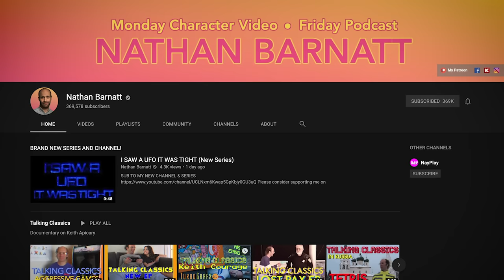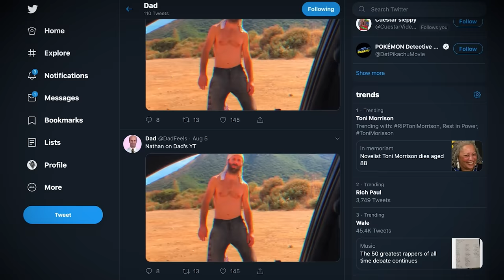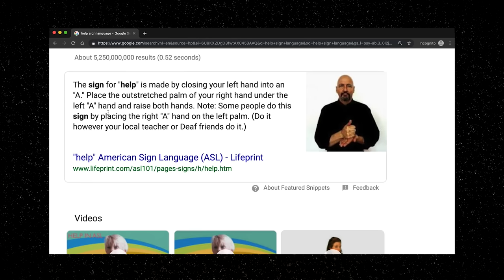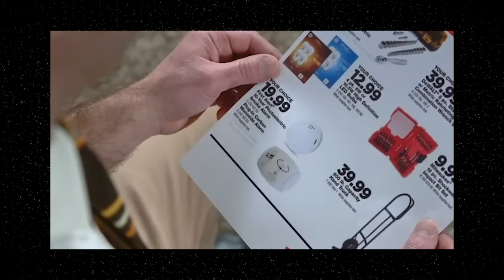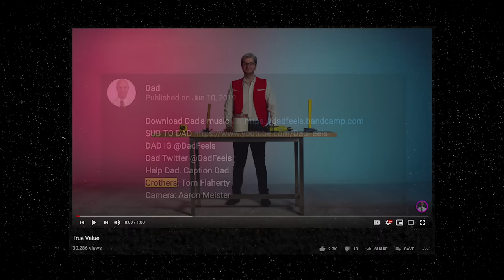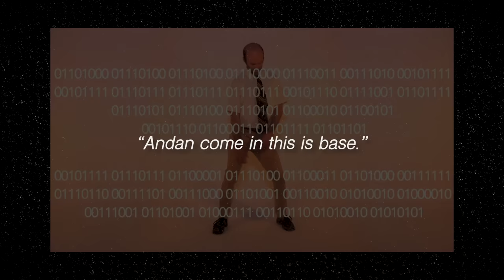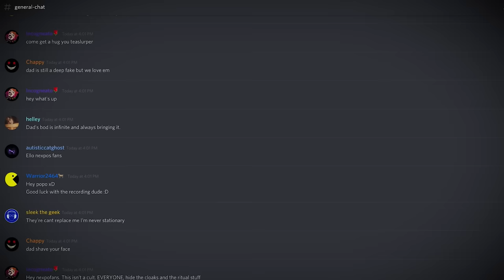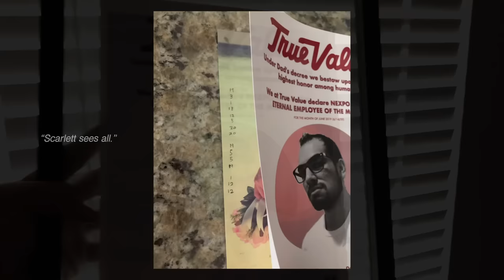What's Going On with "Dad"?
In recent months, a mysterious figure by the name of "Dad" has been silently infiltrating the darker side of YouTube. While he might seem like an ordinary guy, this couldn't be further from the truth.

eat your food sauce